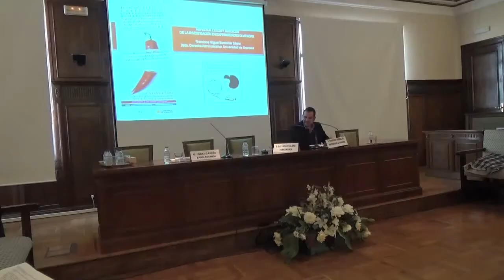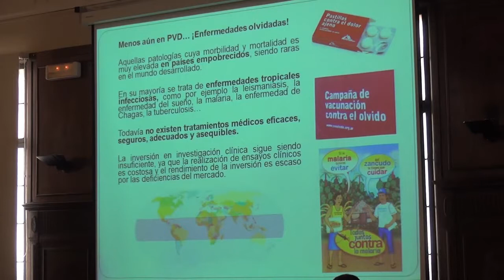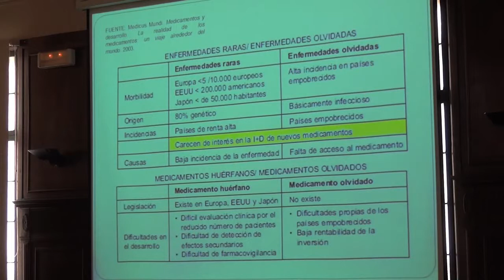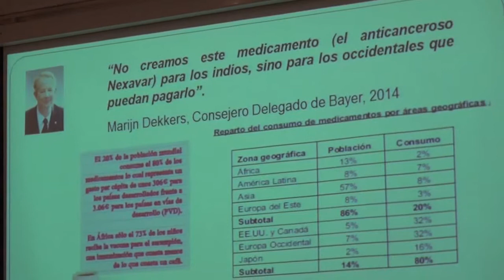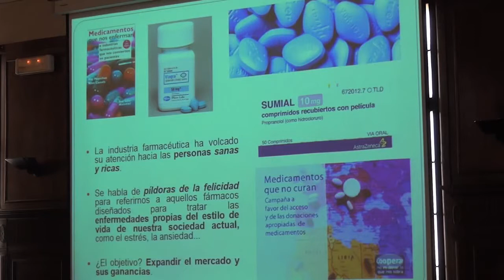Pacientes, prisioneros de los mecanismos del mercado. Francisco Bombillar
Como acto de finalización del proyecto denominado “Comercio internacional, propiedad intelectual y  derecho a la salud”, proyecto financiado  por el Gobierno de Aragón, Farmamundi organizó el 10 de marzo de 2015 en el Real e Ilustre Colegio de Abogados de Zaragoza una jornada abierta al público para abordar los problemas de acceso a los medicamentos. Para ello, varios expertos en salud y derecho se reunieron en una mesa de trabajo con el fin de reflexionar sobre los factores que influyen en este tema, ahondando en el comercio internacional, la  propiedad intelectual y el derecho a la salud.

D. Francisco Bombillar. Profesor del Departamento de Derecho Administrativo de la Universidad de Granada. En su ponencia destacó como la globalización del sistema de patentes y la estructura monopolística del mercado farmacéutico han convertido a los pacientes necesitados de medicamentos en prisioneros de los mecanismos del mercado, y remarca lo que la realidad presenta como una evidencia: para la industria farmacéutica los países empobrecidos no son un objetivo comercial.